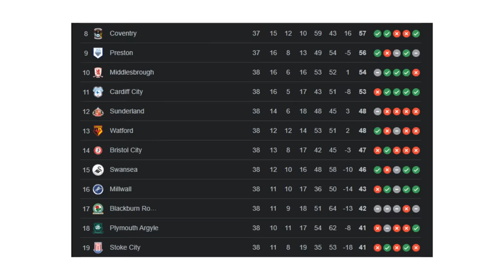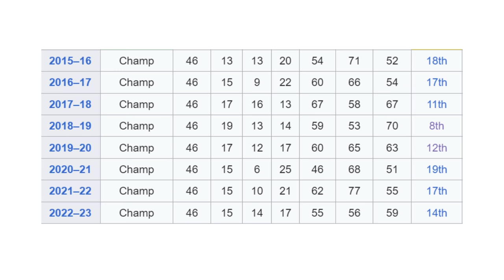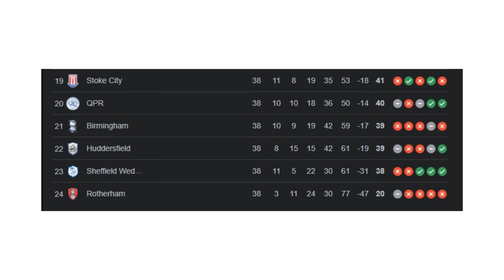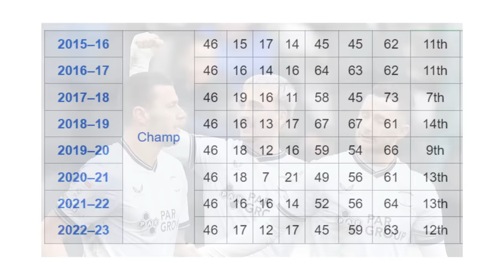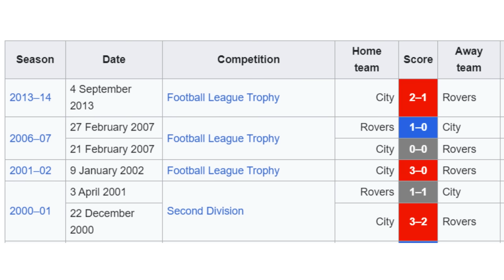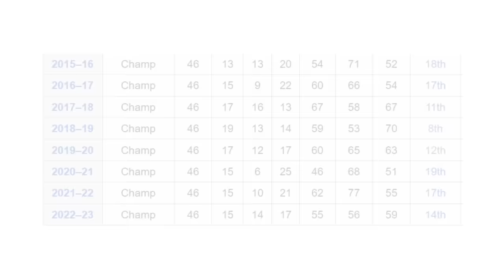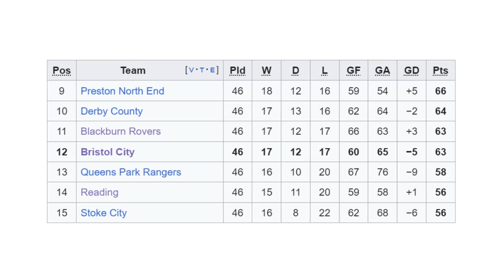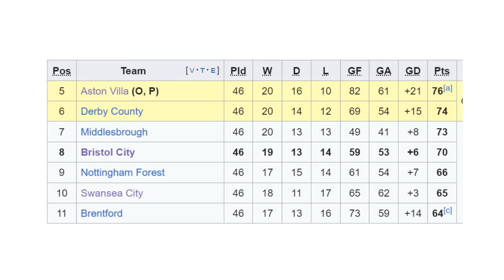Bristol City - The Most Boring Club In English Football